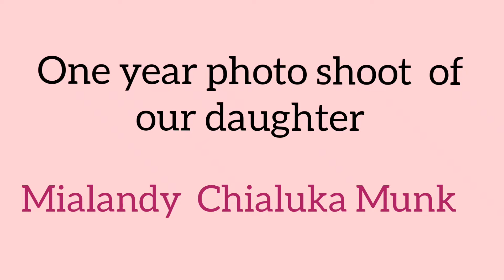Princess Mialandy One Year Birthday Photo Shoot 📸 🎂